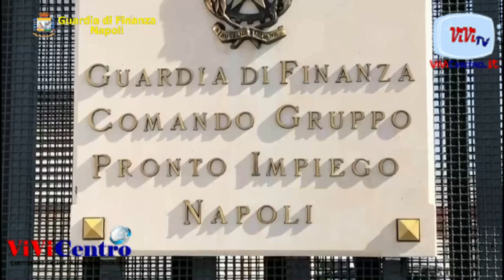GUARDIA DI FINANZA NAPOLI, LA PANDEMIA NON FERMA IL CONTRABBANDO